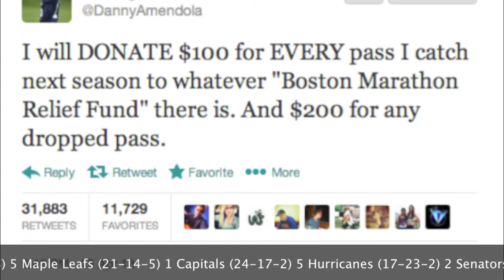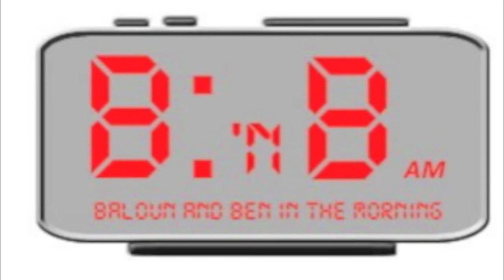Pat Summerall, Xgames Brazil, Jimmy Howard, Tracy McGrady, Ben Revere and Twitter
Baloun and Ben in the Morning is designed to give you the most important and funny sports stories in a 3 to 5 minute video so you can stay updated and get on with your day.

Links:
Pat Summerall